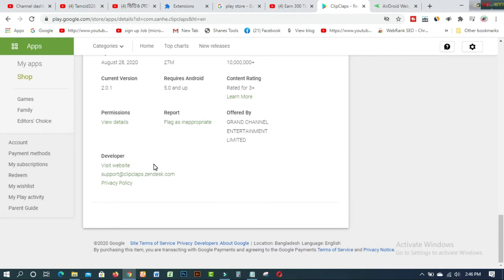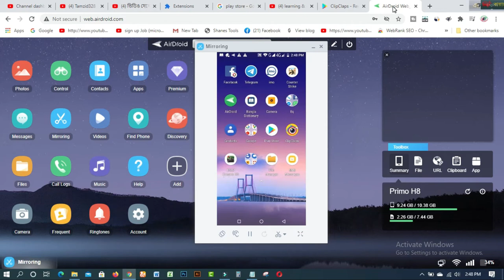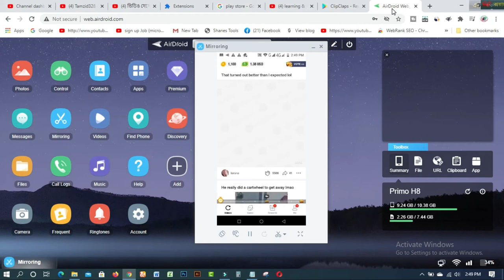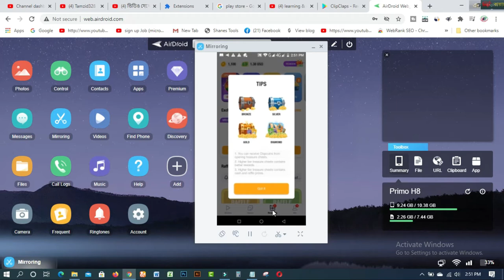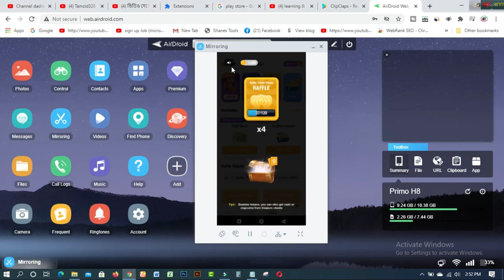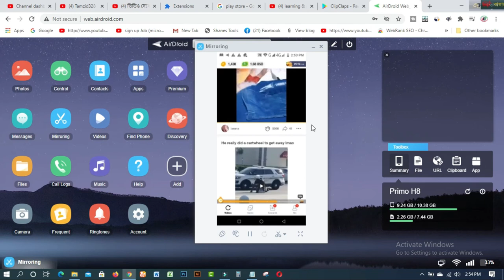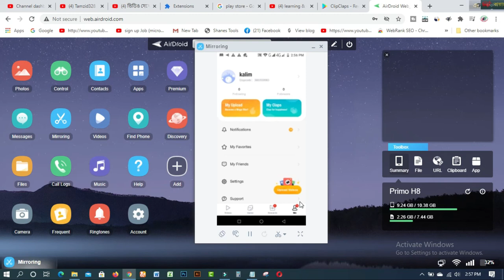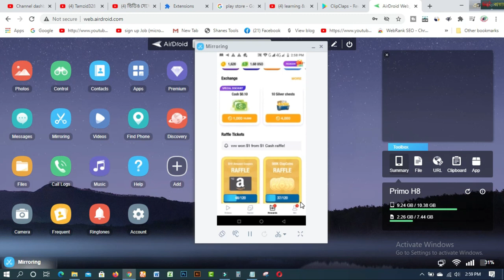Online Income Bangladesh 2020 I ভিডিও দেখে ইনকাম ৮০০ টাকা সরাসরি বিকাশ। Make Money Online BD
In this video  you will find Online Income Bangladesh 2020 I ভিডিও দেখে ইনকাম ৮০০ টাকা সরাসরি বিকাশ। Make Money Online BD.

### MY BLOGS:
1. BLOG SPOT—kalimctg blogspot com
3. WEB DESIGN TUTORIAL & KNOWLEDGE:-
1. How to create fiverr account on android easily
2.9 free trusted sites for selling Logo-2019 II Amazing sites for selling logo
3.ঘরে বসে অনলাইন সার্ভে করে দৈনিক 12 ডলার ইনকাম করুন Best Online Surveys 2020
4.Need Donation For Education Top 16 Crowdfunding Sites for College and Educational expenses
5.Spin & Earn Money App Bkash App Payment | Online Income Bangla 2019
6. প্রতিদিন Zalinks থেকে অন্তত ৫ ডলার ইনকাম করুন Iসরাসরি বিকাশ পেমেন্ট নিন I BEST Copy Paste Typing-2020
7. বিকাশে ৫০ হাজার টাকা ইনকাম I Bkash Make Money Online 2020 I Online Income BD Bkash Payment.
8. how to sign up on 4 Microworkers websites to earn More -2019
9. Upwork English spelling test (US version) answers 2019
10. Upwork English spelling test (U.K version) and Answers 2019
11. 2019 Upwork Readiness Test and Answers ( GET 5 out of 5)

12. ৯ টি সাইট থেকে ফ্রিতে সহজে লাখ টাকার আর্থিক অনুদান নিন ।
13.9 free trusted sites for selling Logo-2019 II Amazing sites for selling logo
14. KajKey  -থেকে-আয়-করবেন-যেভাবে II how to earn by BID on KajKey
15.10 best & free fundraising websites for all-2019 II fundraising websites